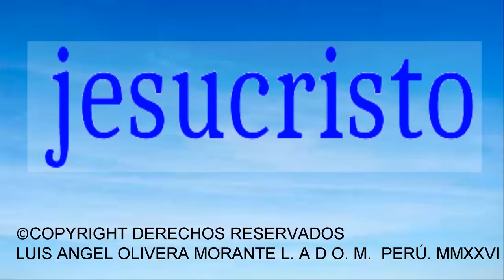Si televisa crea rosa de Guadalupe Luis Angel Olivera Morante ceará Jesucristo